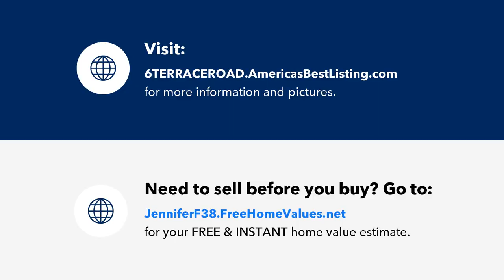6 TERRACE ROAD, ESSEX, MD Presented by Jennifer Fitze.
6 TERRACE ROAD
ESSEX, MD 21221

Contact Jennifer Fitze for more information.
Berkshire Hathaway HomeServices PenFed Realty

Welcome Home! This charming 3 bedroom, 1.5 bath bungalow is the perfect blend of comfort and updates. As you step inside, you'll immediately notice the brand new carpet in the bedrooms, creating a fresh atmosphere. One of the standout features of this home is its brand new roof, ensuring peace of mind for years to come. The water heater and furnace were both replaced in 2018, adding to the home's efficiency and reliability. The partially finished basement offers additional living space, perfect for a home office, gym, or playroom. Outside, the large, partially fenced backyard provides ample space for outdoor activities and gardening. Relax on the front porch and enjoy your morning coffee or unwind after a long day. The driveway offers convenient off-street parking, a valuable feature in this area. Don't miss the opportunity to make this delightful bungalow your new home. With its combination of updates and charming features, this home is truly a gem waiting to be discovered. Schedule your showing today and see why this house is not to be missed!

Licensed In: MD